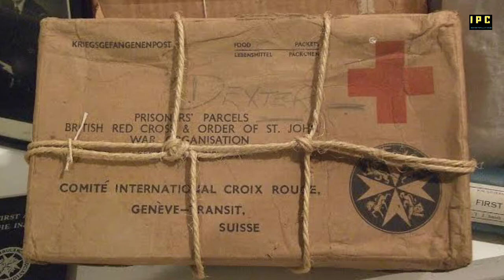When Red Lipstick saved thousands of women in WW2 | Bergen-Belsen| History2.0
specific group of women was in the Bergen-Belsen concentration camp when the first British soldiers came to liberate them in 1945, story in Larry Dossey’s outstanding book.

“Some genius had introduced lipstick to the camp. A large consignment had just arrived, enough for every woman at Belsen to paint her lips if she wished. Huge numbers did so, happily recalling that they had once been feminine and might be so again one day. Lipstick had turned out to be an enormous morale booster, making all the difference between life and death for some of the women in the camp.”